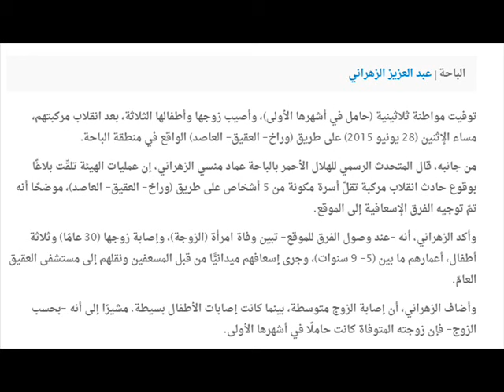وفاة سعودية"حامل" في حادث انقلاب مركبة بالباحة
توفيت مواطنة ثلاثينية (حامل في أشهرها الأولى)، وأصيب زوجها وأطفالها الثلاثة، بعد انقلاب مركبتهم، مساء الإثنين (28 يونيو 2015) على طريق (وراخ- العقيق- العاصد) الواقع في منطقة الباحة.

من جانبه، قال المتحدث الرسمي للهلال الأحمر بالباحة عماد منسي الزهراني، إن عمليات الهيئة تلقّت بلاغًا بوقوع حادث انقلاب مركبة تقلّ أسرة مكونة من 5 أشخاص على طريق (وراخ- العقيق- العاصد)، موضحًا أنه تمّ توجيه الفرق الإسعافية إلى الموقع.

وأكد الزهراني، أنه -عند وصول الفرق للموقع- تبين وفاة امرأة (الزوجة)، وإصابة زوجها (30 عامًا) وثلاثة أطفال، أعمارهم ما بين (5- 9 سنوات)، وجرى إسعافهم ميدانيًّا من قبل المسعفين ونقلهم إلى مستشفى العقيق العامّ.